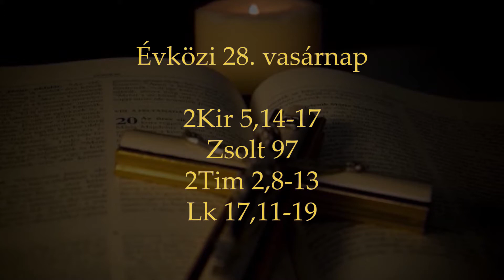Vasárnapi Ige - Évközi 28. vasárnap